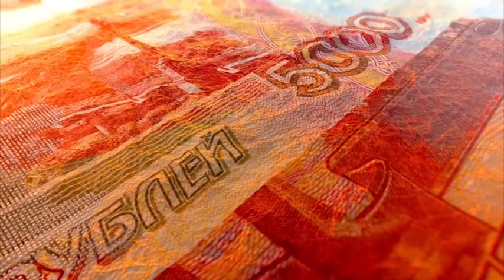Бизнес афиша от 12.08.2016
Анонс деловых событий недели с 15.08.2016 до 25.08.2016